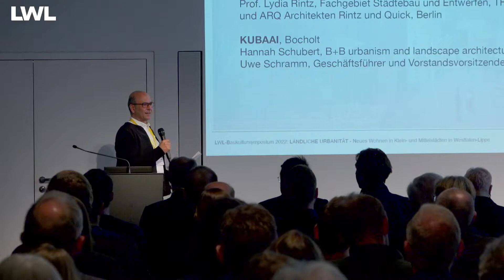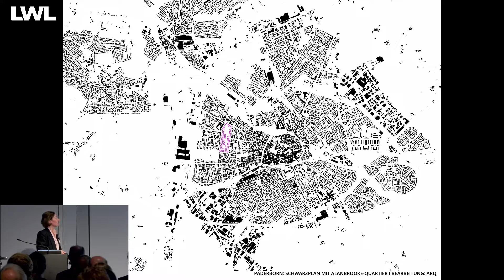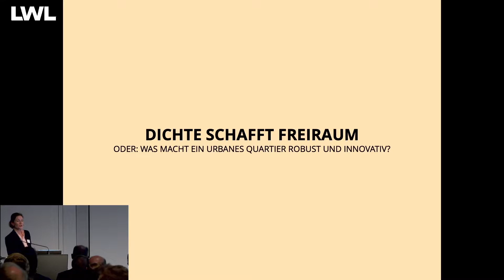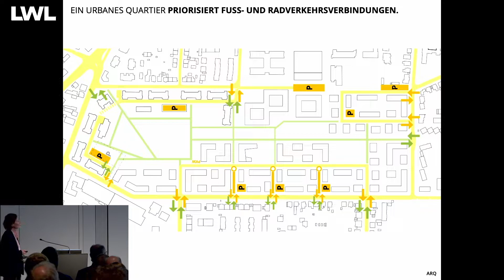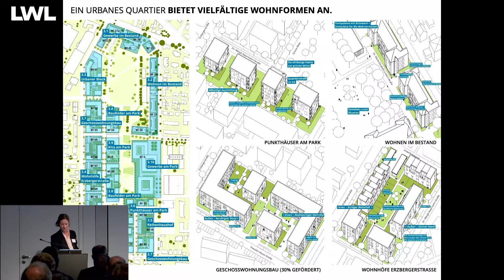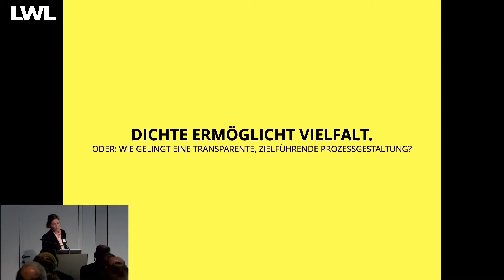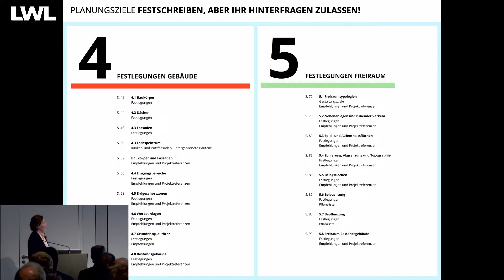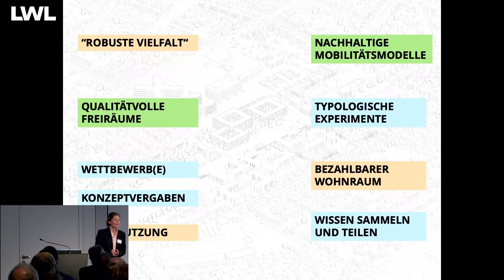Prof. Lydia Rintz - ALANBROOKE-QUARTIER, Paderborn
LWL-Baukultursymposium 2022 l
LÄNDLICHE URBANITÄT - Neues Wohnen in Klein- und Mittelstädten in Westfalen-Lippe